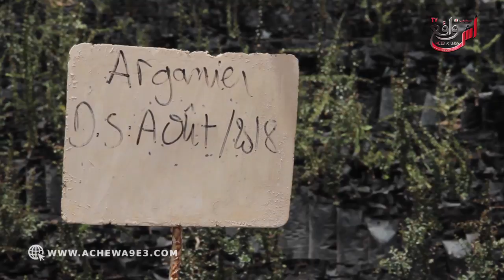ها كيفاش !! كتساهم مؤسسة الجنوب في اعادة تشجير المنطقة...